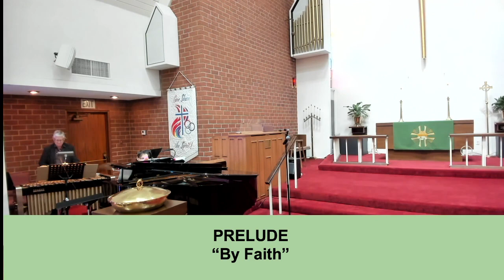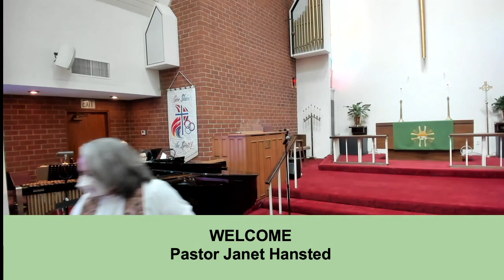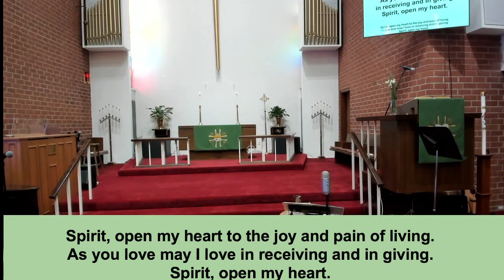worship service February 12 2023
Sunday worship from St. Luke Lutheran Church, Woodland Hills, CA. Pastor Janet Hansted presiding. Everyone is welcome - no exceptions!